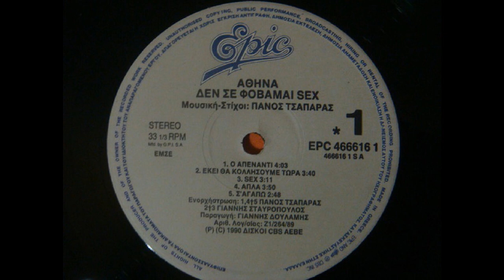Χίλια μάτια (1990) - Αθηνά Χαϊκάλη